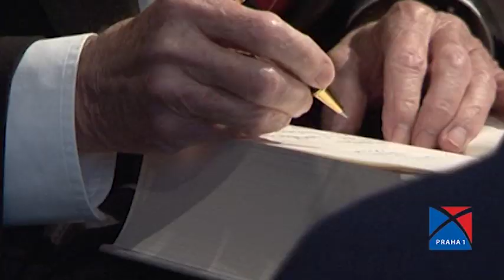Zemřel pan Václav Havel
Úmrtím pana prezidenta Václava Havla přišly naše země i celý svět o jednoho z nejstatečnějších lidí historie, který svůj život zasvětil boji za demokracii, lidská práva a důstojnost člověka.
Nebyl to hrdina okázalý, ale nenápadně důsledný, a to při vědomí všech osobních rizik. Jeho boj ho bohužel osudově zdravotně poznamenal.
Pan Václav Havel otevíral dveře České republice, jejím občanům a podnikatelům na všech kontinentech. Díky němu si naše země získala respekt a pověst, které po jeho odchodu z politiky bohužel prohospodařila.
Václav Havel bude každému z nás i celému světu chybět.
Čest jeho památce!

Oldřich Lomecký